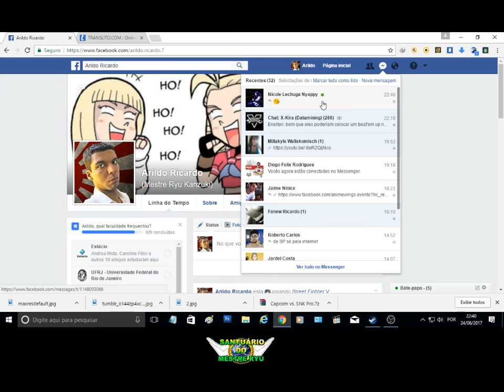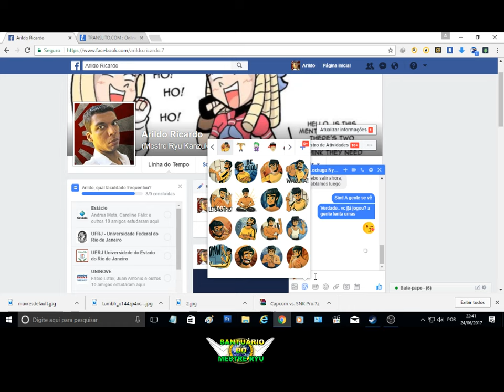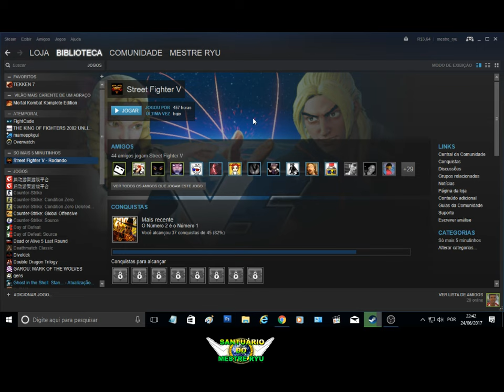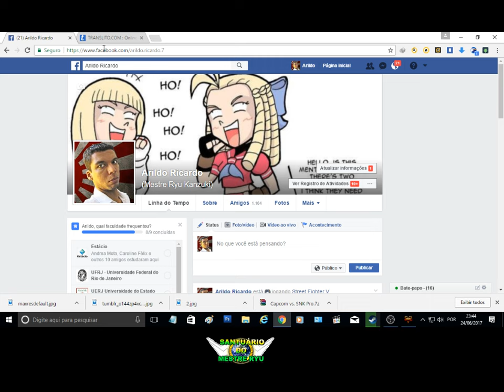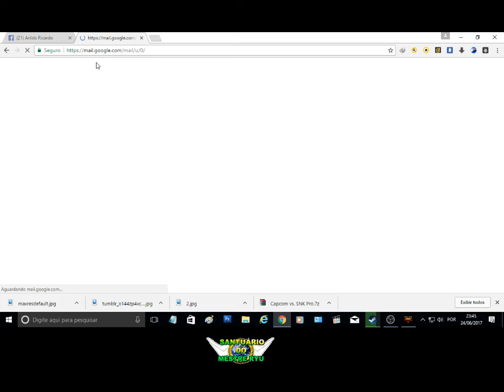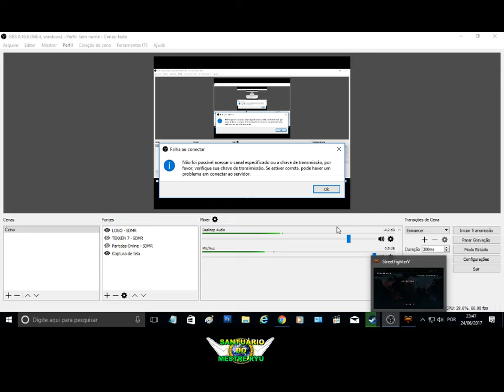Street Fighter V - Em Busca do Ouro (Parte I)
Rumo a Liga GOLD